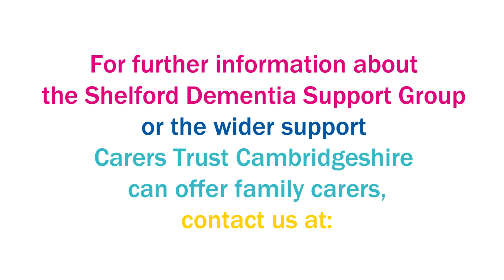Shelford Dementia Support Group